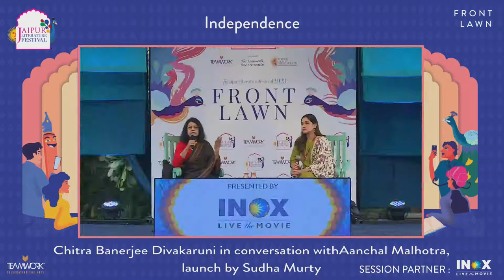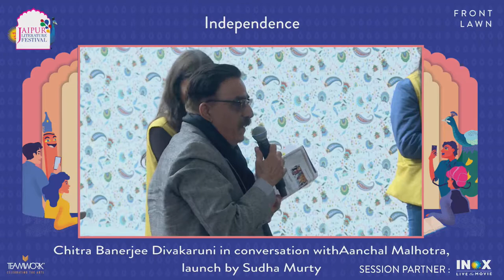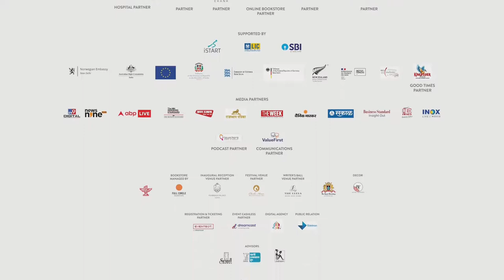Independence | Chitra Banerjee Divakaruni in conversation with Aanchal Malhotra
Celebrated writer and academic Chitra Banerjee Divakaruni's novel,  Independence, is a moving tale of three sisters and their individual yet intertwined experience of the Partition of 1947. Moving fluidly across the roots of love, loss, family and legacy, Divakaruni presents us with a heart wrenching family saga in the backdrop of national upheaval. Divakaruni will be in conversation with Aanchal Malhotra. The novel will be launched at the end of this session by Sudha Murty

Chitra Banerjee Divakaruni is an award-winning writer, activist, teacher, and the author of 21 books, including: Mistress of Spices, Sister of My Heart, The Forest of Enchantments and recently, The Last Queen, which won the Times of India AutHer Award for Best Fiction, the FICCI 2022 Best Fiction award, and the Best Book of 2022 Award from The International Association of Working Women. Her work has been published in over 100 magazines and anthologies and translated into 30 languages. She is the recipient of the American Book Award, PEN Josephine Miles Award, a Premio Scanno, and a Light of India award. Divakaruni is the McDavid Professor of Creative Writing in the Creative Writing Program at the University of Houston. Her newest novel is titled Independence.

Aanchal Malhotra is a writer and oral historian from New Delhi. She is the co-founder of the Museum of Material Memory, and the author of two critically acclaimed books, Remnants of a Separation and In the Language of Remembering, that explore the human history and generational impact of the 1947 Partition. Her newest work is a debut novel titled The Book of Everlasting Things.